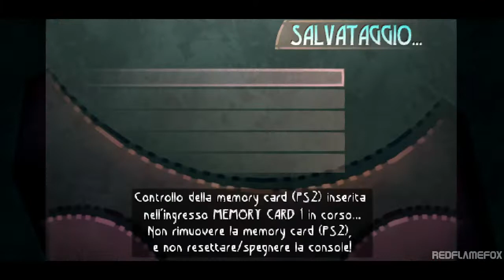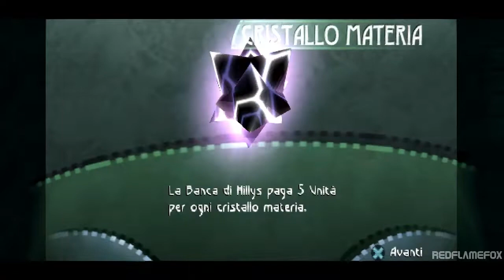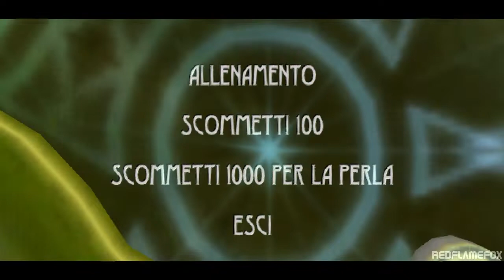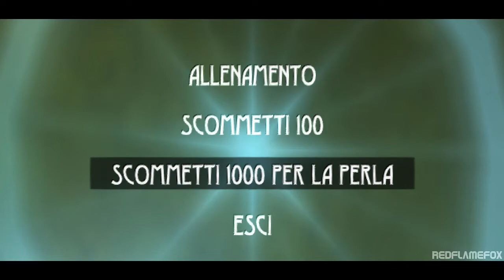Beyond Good & Evil - Gameplay Italiano su PCSX2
Gameplay in Italiano di Beyond Good and Evil per PlayStation 2, Emulato tramite l'emulatore PCSX2.